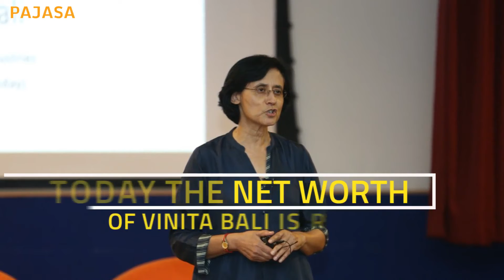Business Facts about Vinita Bali - PAJASA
Vinita Bali is an Indian businesswoman who was the Managing Director of Britannia Industries Limited.She is a global business leader with extensive experience in leading large Companies both in India and overseas. She has set an amazing example for all of us in the World of Corporate.
Here are some facts about Vinita Bali below.